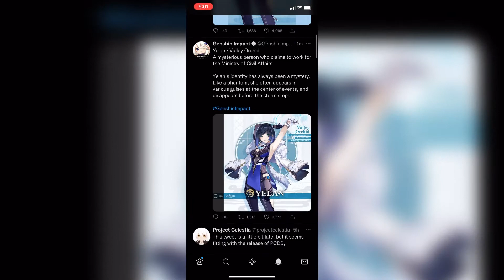Yelan | Genshin Impact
She’s awesome